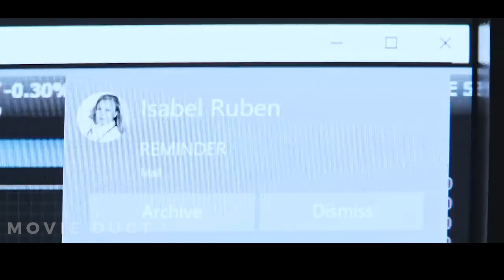A Business Woman Abducts Pretty Girls for Bio-Hacking Experiments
A ruthless businesswoman is abducting young women as part of a gruesome bio-hacking experiment to reverse the aging process. When Mia goes to investigate, she finds herself trapped, branded and tortured in an underground medical facility.